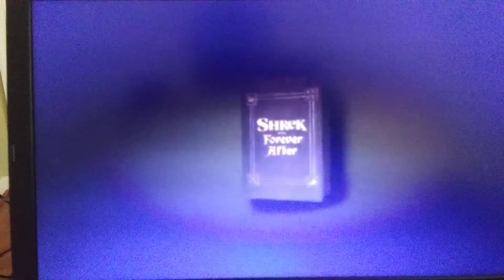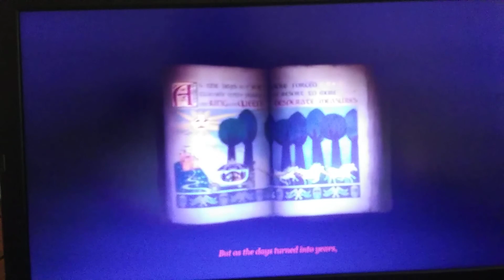Shrek Forever After intro on Disney XD 02/26/22 (February 26, 2022)